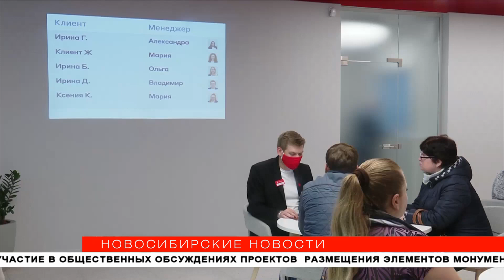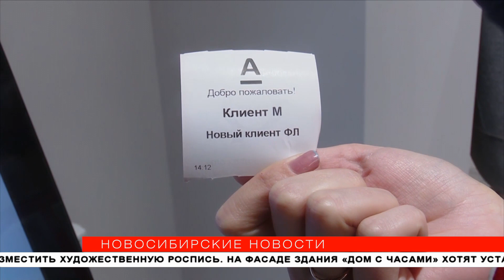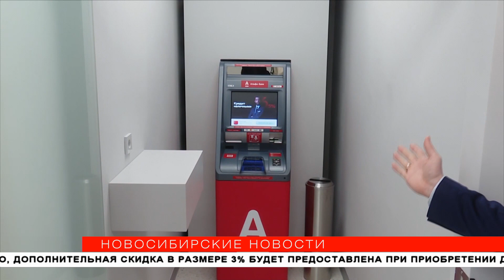Без бумажной волокиты: «умный» офис банка открыли в Новосибирске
Всё в телефоне и через интернет - в Новосибирске теперь работает отделение банка, где не используют бумагу, предлагают кофе, а терминал узнаёт клиентов в лицо. Так называемый умный офис открыли на площади Калинина. Экскурсию по нему провели для съёмочной группы «Новосибирских новостей».